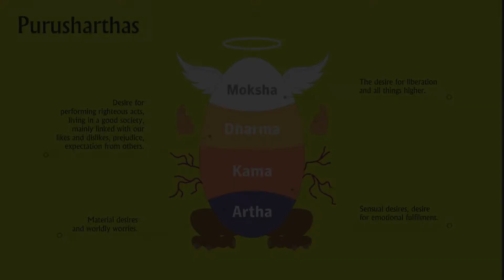Designing Personality - DVD Teaser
Youth Seminar Satkhol 2015 Teaser for Pre Booking

to learn how to meditate.